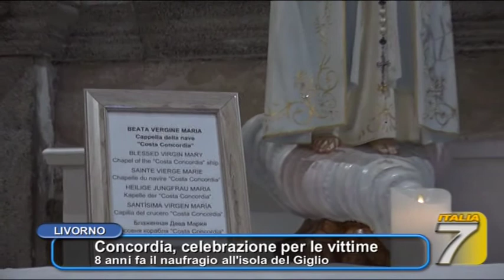TGT - Concordia, celebrazione per le vittime - 8 anni fa il naufragio all'Isola del Giglio